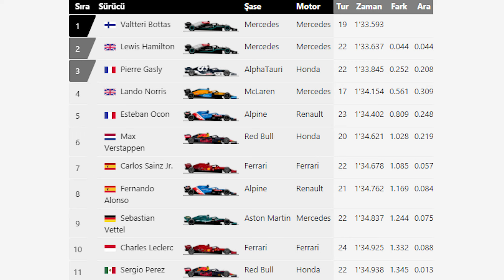F1 2021 Rusya GP 2. Antrenman Seansı Özeti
2021 sezonunun 15. yarışı olan Rusya GP öncesinde 2. antrenman seansını, ilk seansta olduğu gibi yine Mercedes pilotu Valtteri Bottas ilk sırada tamamladı.

Bu ve bunun gibi daha fazla içeriğe ulaşmak için sitemizi ziyaret edebilirsiniz